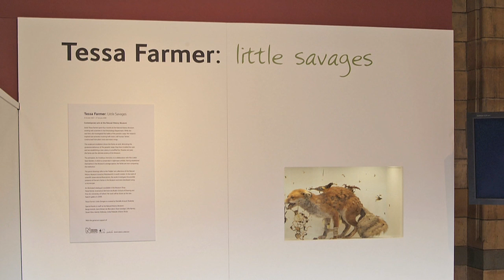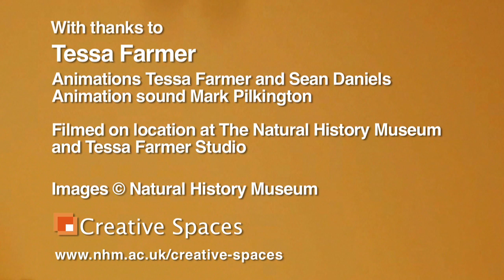Tessa Farmer - Natural History Museum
Artist Tessa Farmer discusses her collaboration with the Natural History Museum.